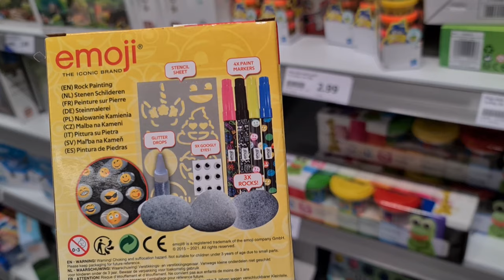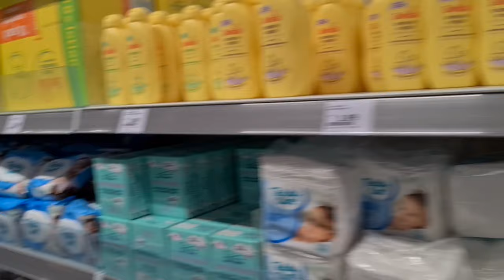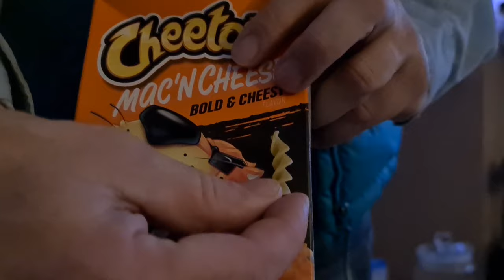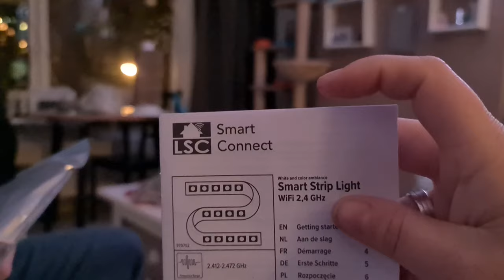Mooie auto spotten | en heerlijke kippie halen bij Kippie